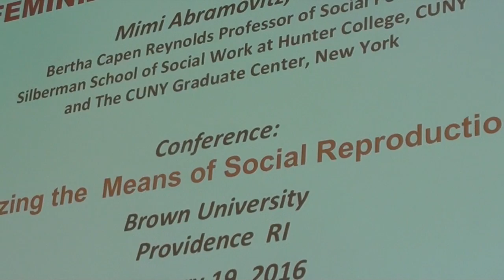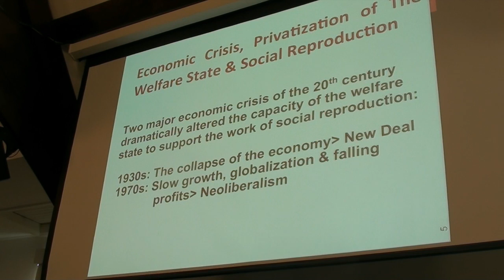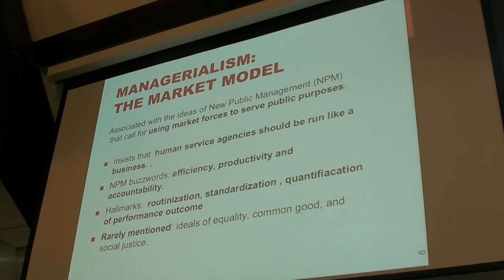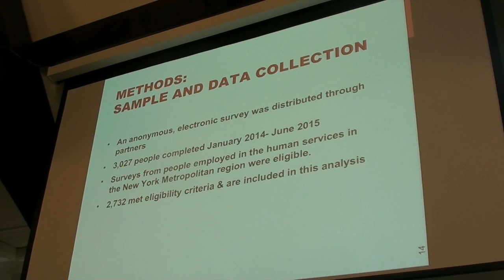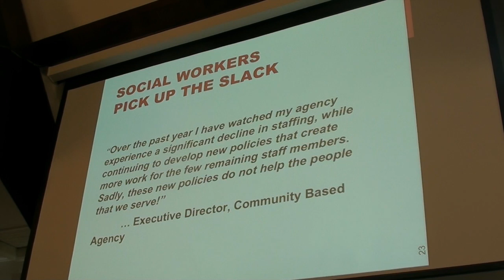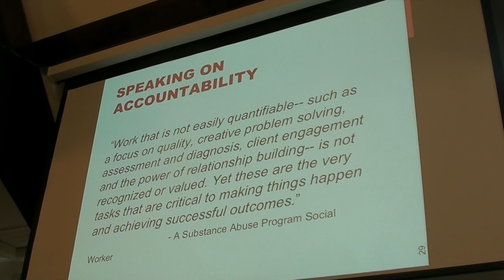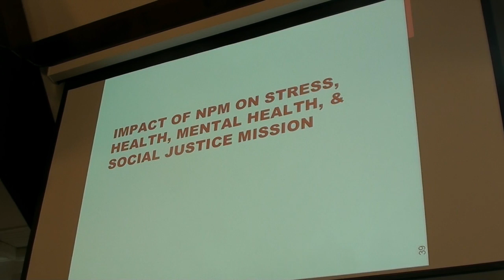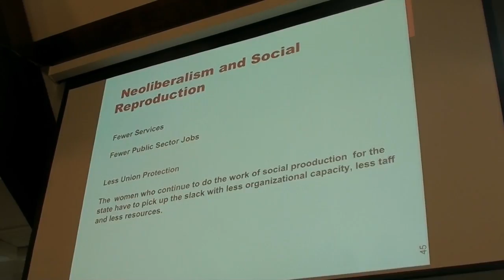Mimi Abramovitz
This video is about Mimi Abramovitz